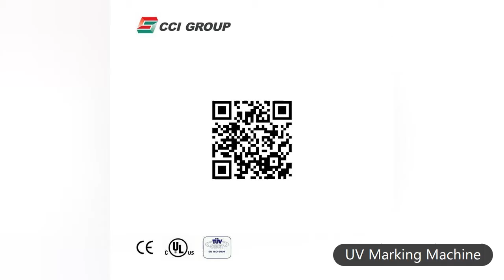UV Laser Marking Machine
Laser Machine Name:
3w 5w 10w 355nm pcb uv laser marking machine for USB plug

UV Laser Marking Machine Function: 355nm UV wave band and cold light source;
Narrow pulse width and high peak power;
UV Laser Marking Machine is most suitable for sensitive material marking processing work;
Air cooled maintenance-free design, which is long working life;
Excellent beam quality is suitable for all types of fine marking;
The laser acts directly on the molecular chain of the material which is maximum avoidance of heat effect.
UV Laser Marking Machine Application:
The UV laser marking machine adopts the top 355nm UV laser wave band processing industry.

The 355nm UV laser wave band is applied to fine marking, fine cutting and micro processing for special materials.

It can reduce the influence of deformation and heat effect of processing materials to the greatest extent. It is mainly used in various glass, liquid crystal screen, textile, thin ceramic, semiconductor silicon, and IC grain, sapphire, polymer film and etc.
UV Laser Marking Machine Case:
Marking of packaging surfaces for cosmetics, pharmaceuticals, food, and other polymer materials; marking and scribing of flexible PCB;
Microwaving of silicon wafers;
Mark the metal surfaces, plastic buttons, plastics (PC, PVC, PE, etc.)
Ultra precise mark the electronic components, household appliances, gifts, communication equipment, and building materials.